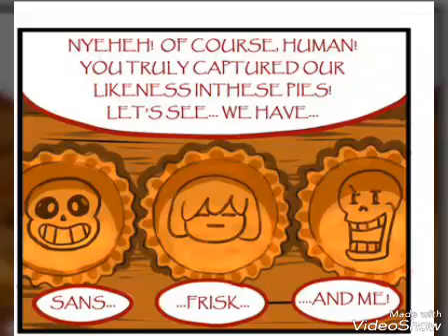[ Undertale Comic Dub ] Pa-PIE-rus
Thanks you Chalky Comb